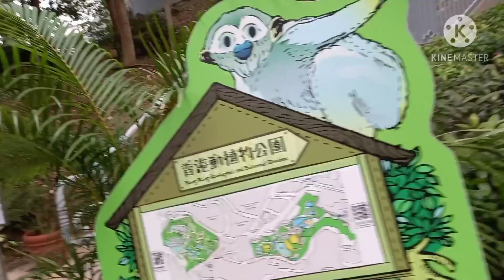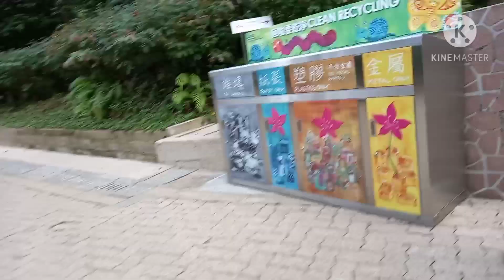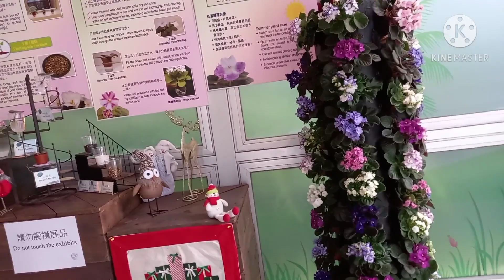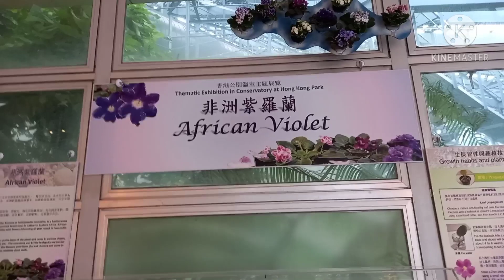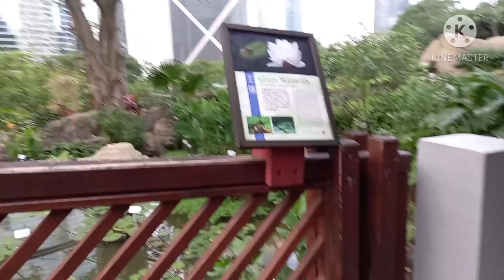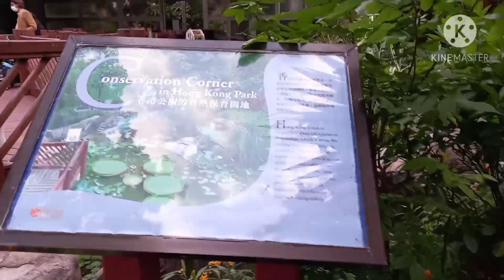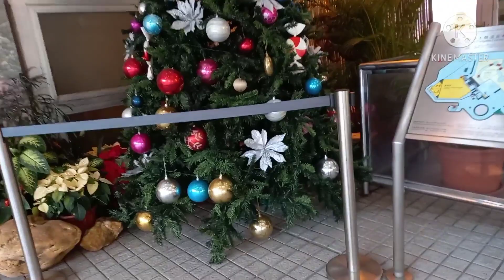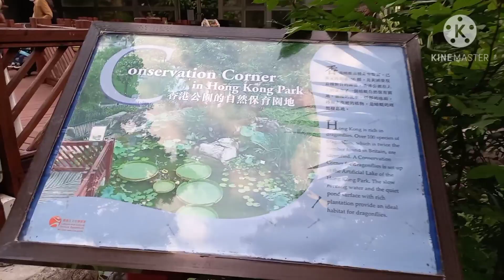HongkongPark Part3 AfricanFlowers#